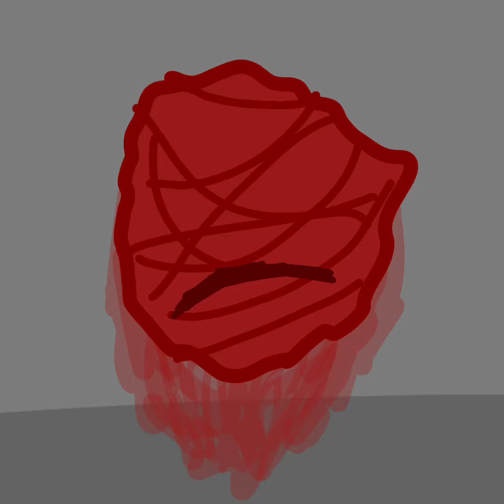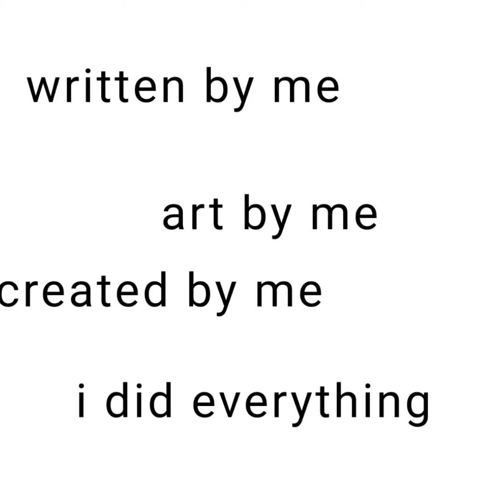The Squimpus Show Ep 2: Goobies